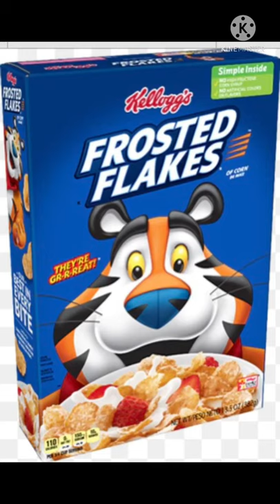*laughs in british*